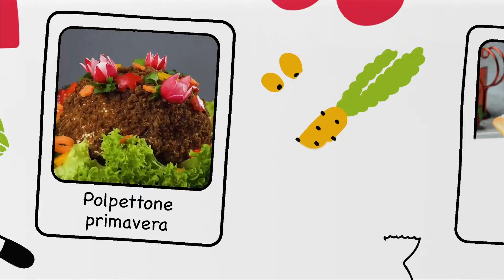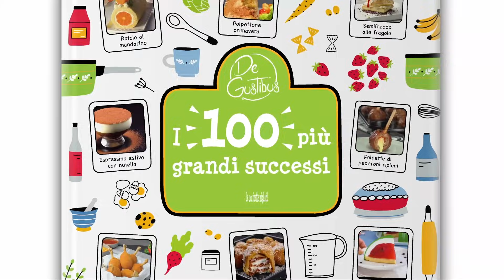Con questa idea di compleanno, hai la garanzia di stupire i festeggiati!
Cercate una ricetta dolce che lasci gli ospiti di una festa di compleanno a bocca aperta? Allora siete nel posto giusto! Questa torta di compleanno è così unica e speciale che non si dimentica facilmente! Oltre a un soffice impasto e a una gustosa crema alla panna, il pezzo forte sono le candele colorate commestibili realizzate con il cioccolato colorato e i pinoli. Scoprite subito come prepararla!

Porzioni: 8
Preparazione: 30 minuti
Cottura: 1 ora e 1/2
Tempo totale: 2 ore
Raffreddamento: 2 ore
Difficoltà: media

Cosa vi serve:

Per l'impasto della torta:

    9 albumi
    360 g di zucchero
    160 ml di olio
    180 ml di latte
    375 g di farina
    120 g di zuccherini colorati
    Teglia a cerniera (⌀ 20 cm, H 13 cm)
    1 vassoio (⌀ 20 cm)

Per le candeline commestibili:

    250 g di cioccolato colorato blu
    250 g di cioccolato colorato rosso
    Pinoli
    Cannucce di plastica

Per la crema alla panna:

    150 g di formaggio spalmabile
    100 g zucchero a velo
    400 g di panna liquida

Per la glassa:

    250 g di zucchero a velo
    5 CC di succo di limone

Come procedere:

1. Montate gli albumi con lo zucchero, unite poi farina, olio e latte. Infine, aggiungete gli zuccherini colorati.

2. Capovolgete la base e poggiateci sopra la teglia. Mettete un foglio di carta da forno e chiudete la teglia a cerniera.

3. Versate l'impasto nella teglia e fate cuocere in forno preriscaldato con calore superiore/inferiore a 170 °C per 90 minuti. Fate raffreddare la torta per circa 2 ore, poi aprite la teglia a cerniera.

4. Per la crema alla panna, in una ciotola montate formaggio spalmabile, zucchero a velo e panna. Per una consistenza migliore, aggiungete 3 fogli di gelatina.

5. Ora preparate le candele colorate. Fate fondere i due tipi di cioccolato colorato in due bicchieri a bagnomaria.

6. Quando il cioccolato colorato si è fuso, inserite lentamente in ciascun bicchiere 4 cannucce, facendo entrare il cioccolato fuso nelle cannucce. Aspettate che il cioccolato si solidifichi, poi estraete le cannucce di plastica.

7. Fate raffreddare il cioccolato colorato, poi rimuovete le cannucce.

8. Rimuovete la teglia a cerniera e spalmate la crema alla panna su tutta la torta di compleanno.

9. Per la glassa, unite zucchero a velo e il succo di limone. Riempite un sac a poche e decorate la torta con la glassa.

10. Inserite le candele colorate nella torta soffice, riscaldate la punta con un accendino e fissate un pinolo sulla parte superiore di ogni candelina. Ecco pronta la vostra torta di compleanno speciale!

Bisogna ammetterlo, questa torta di compleanno è davvero spettacolare! Se preferite, invece di una crema alla panna bianca potete aggiungere dei coloranti alimentari per dare un tocco di colore in più!